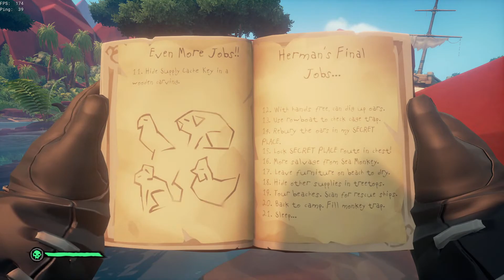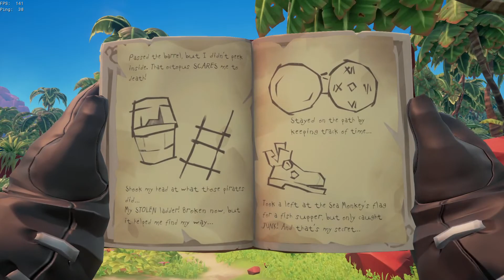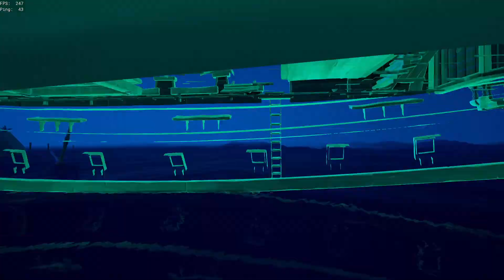Sea of thieves - The Lair of Lechuck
DiabloIV
Diablo 4